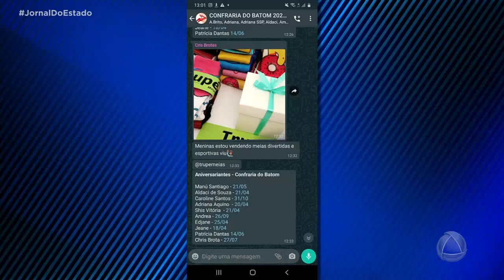Dia Internacional do Amigo é comemorado de forma diferente durante pandemia - Jornal do Estado